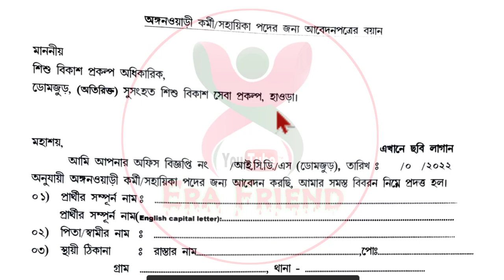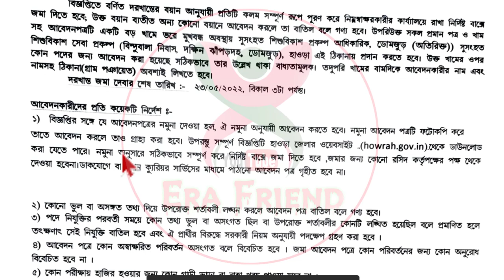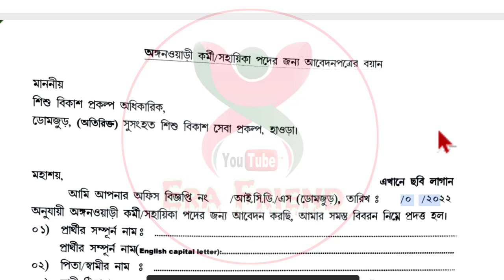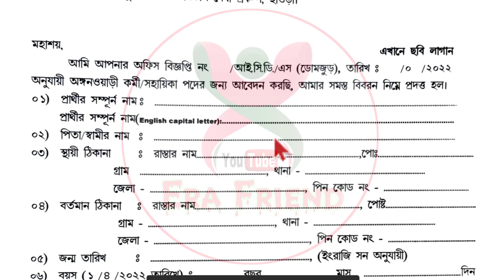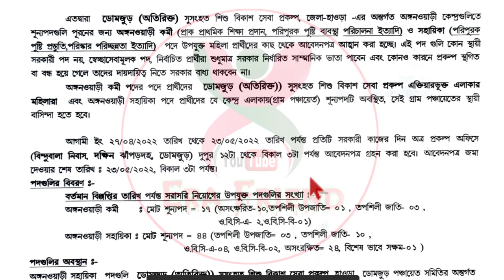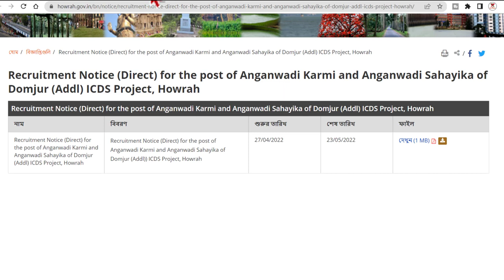ICDS Project এ কর্মী নিয়োগ | Anganwadi Karmi and Anganwadi Sahayika Direct Recruitment 2022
ICDS Anganwadi Karmi and Anganwadi Sahayika কর্মী নিয়োগ | Anganwadi Karmi and Anganwadi Sahayika Direct Recruitment in west bengal

Recruitment Notice (Direct) for the post of Anganwadi Karmi and Anganwadi Sahayika of Domjur (Addl) ICDS Project-